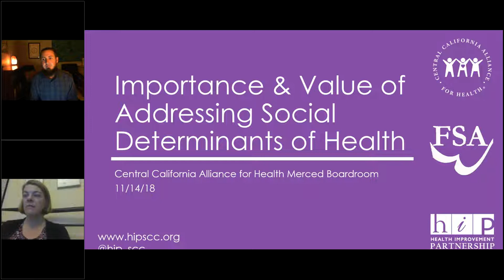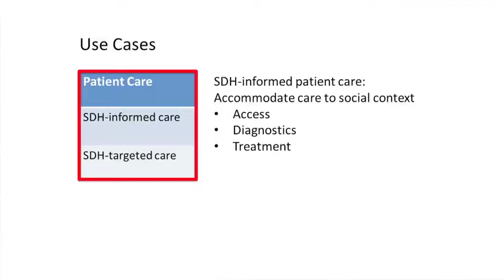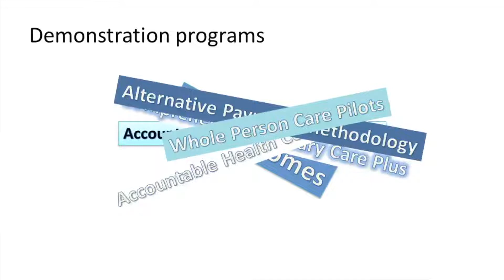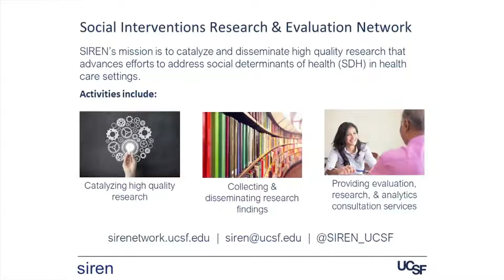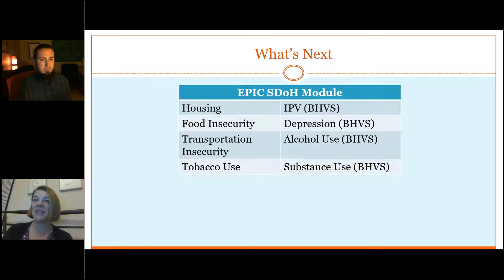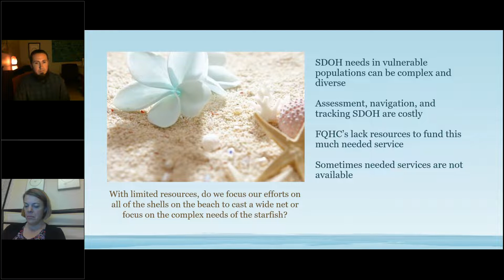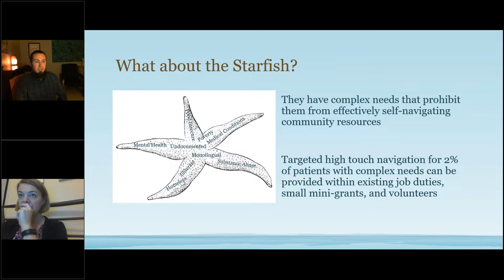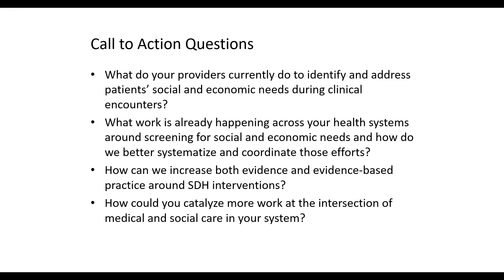The Importance & Value of Addressing Social Determinants Of Health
This video is eligible for continuing medical education (CME) and continuing educational units (CEU). Links to apply for units will be available at the end of the video.

Held in Merced, CA, this webinar features a pre-recorded keynote by Dr. Laura Gottlieb after which we heard from three panelists via live webcast who shared concrete examples of how health centers are addressing social determinants of health.

This 1.25 CME/CEU credit program was held on Wednesday, November 14, at the Central CA Alliance for Health Merced County Office.

Speakers include:

Laura Gottlieb, MD, MPH. Dr. Gottlieb is an associate professor at UCSF and is a prominent researcher in the use of social services as a medical intervention. Dr. Gottlieb is also the founding director of the Social Innovations Research Network (SIREN), a national research acceleration and translation institute that brings together researchers across the country to synthesize, disseminate, and catalyze research at the intersection of social and medical care. Dr. Gottlieb will explain the significance of addressing social determinants of health in the medical setting and the positive impact doing so has on provider/staff burnout.

Joanie Rothstein, MPP, MPH, Managing Director of STEP UP and Zuckerberg SF General Hospital Health Advocates

Jared Garrison-Jakel, MD, Homeless Services Clinical Director at West County Health Centers, Inc.

Wendi Vierra, PhD
Director of Operations - Behavioral Health,
Neighborhood Healthcare